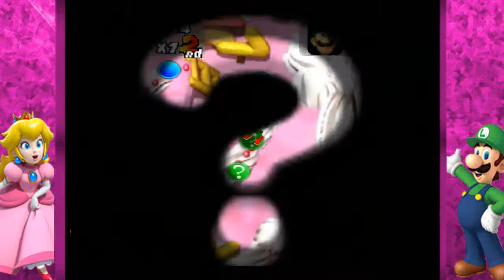Let´s Play Together Mario Party - Part 4 - Peach´s Geburtstagstorte